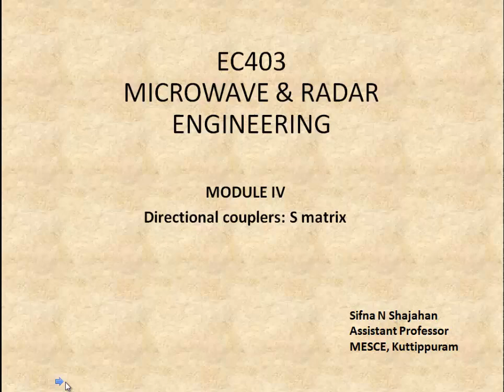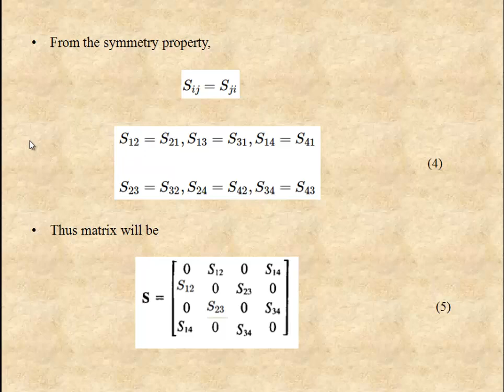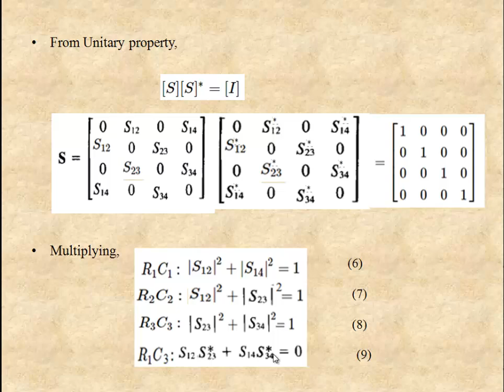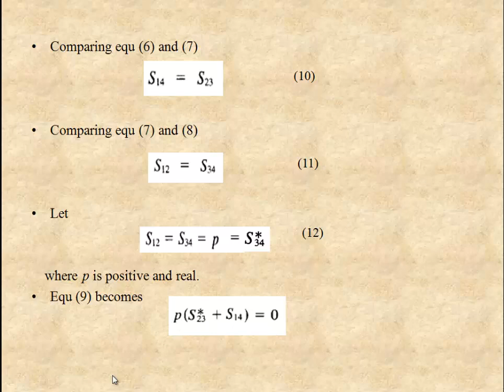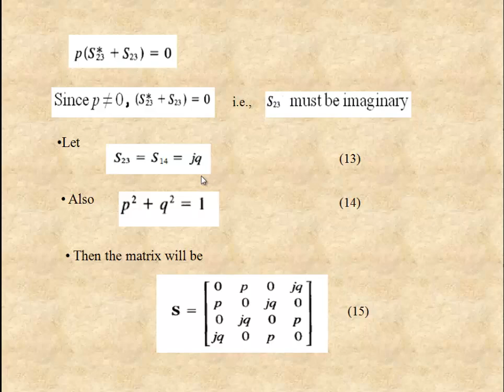ECT 401|EC403|KTU|Directional coupler: Smatrix derivation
Microwave and radar engineering#KTU#